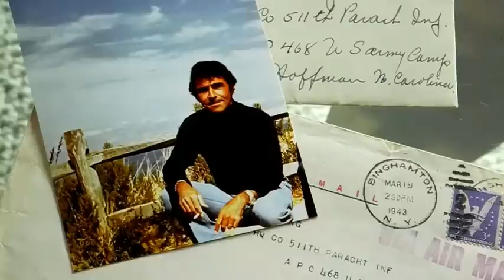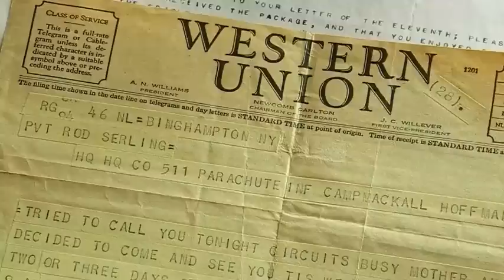Rod Serling's daughter goes beyond the 'Twilight Zone'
In her new biography, Anne Serling describes her famous father as a hard-working, meticulous and extremely funny family man.